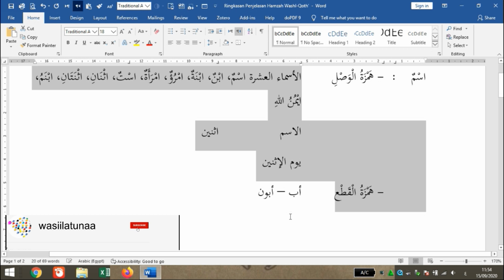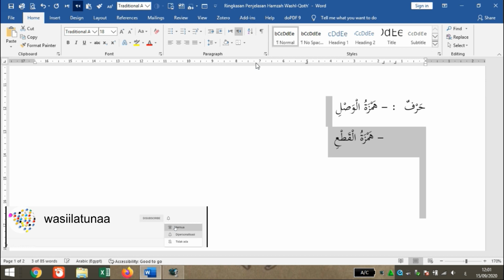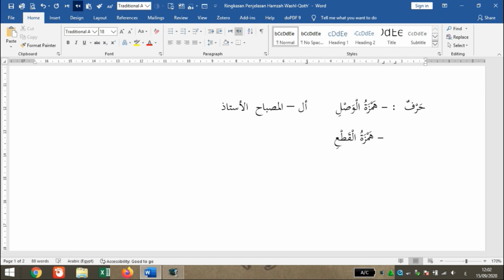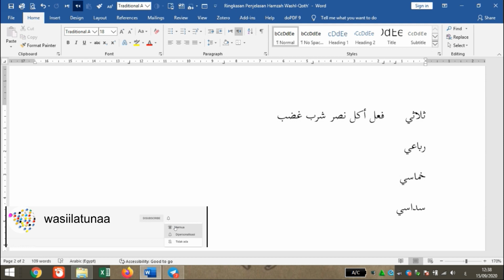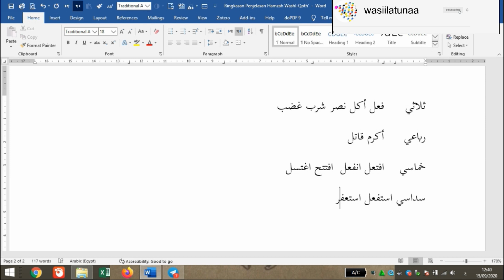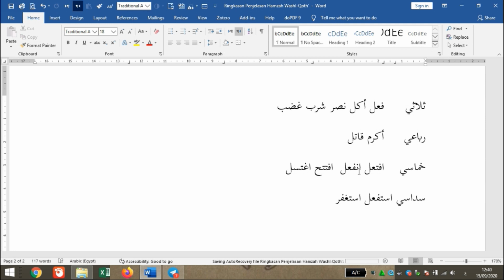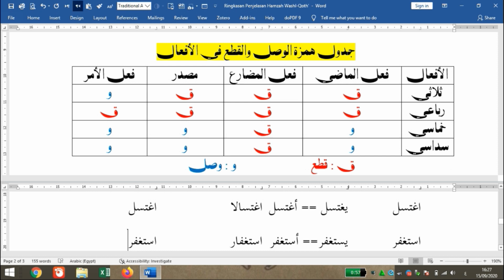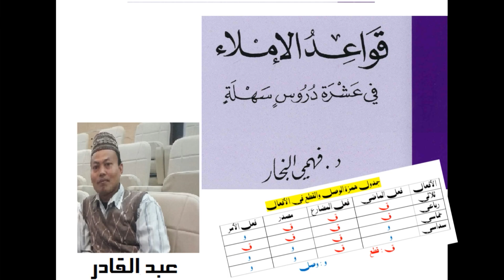Cara Mudah Membedakan Hamzah Washal dan Hamzah Qotho’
Cara untuk membedakan penulisan hamzah washal dan hamzah qotho’ adalah dengan memahami kaidah keduanya selanjutnya kita resume menjadi kesimpulan. Hal ini perlu dilakukan agar penulisan pada teks bahasa Arab bisa sesuai dengan kaidah yang berlaku. Penulisan hamzah diawal adakalanya disebut hamzah qotho’ atau hamzah washal, keduanya mempunyai kaidah masing-masing, penulisan hamzah qotho’ terdapat pada kalimah fiil, isim dan kalimah huruf.